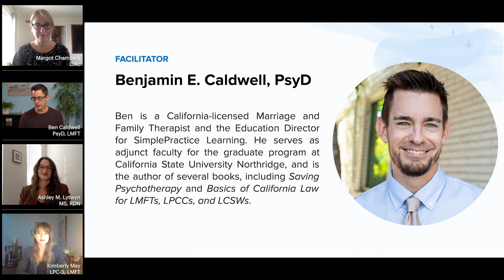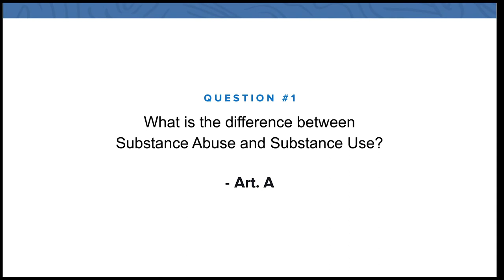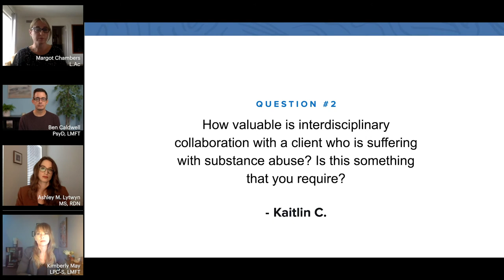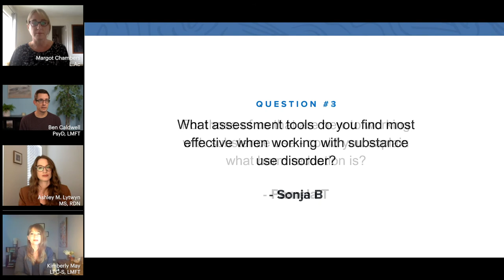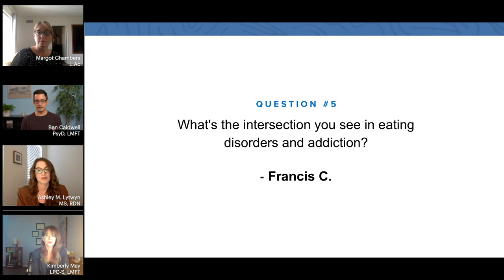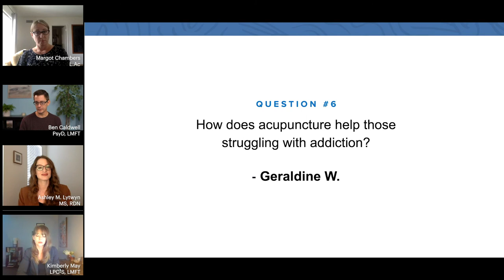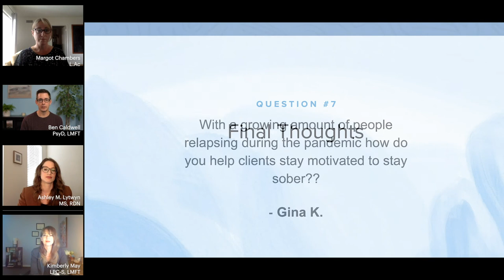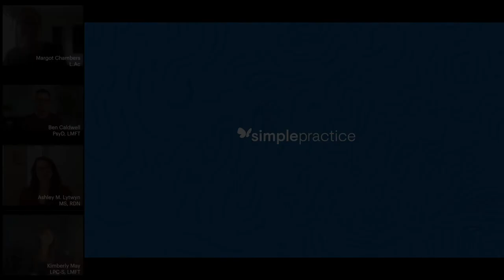An Interdisciplinary Look at Substance Use - Ask The Experts webinar, presented by SimplePractice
In the US today, 21 million Americans struggle with substance use. And the pandemic has only exacerbated those numbers.

Join our certified dietitian, therapist, and acupuncturist for this 1-hour interactive Q&A webinar* to learn how to best support clients with a substance use disorder.

Experts:
Ashley Lytwyn, MS, RDN
Margot Chambers, L.Ac.
Kim May, LPC-S, LMFT
Facilitated by Ben Caldwell, PsyD

Resources discussed:
Harm Reduction Resources by NHRC

Everything you think you know about addiction is wrong by Johann Hari

Drug, Set, and Setting by Norman Zinberg

Over the Influence by Patt Denning and Jeannie Little

Five Spirits: Alchemical Acupuncture for Psychological and Spiritual Healing by Lorie Dechar